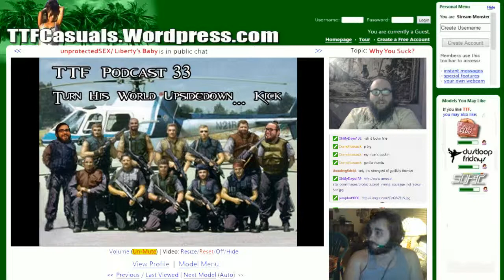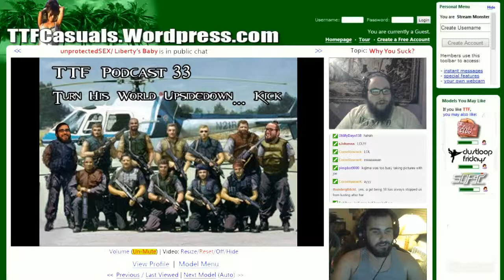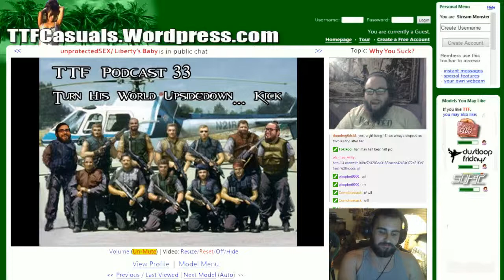TTF Podcast 33- Turn His World Upside Down... Kick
TTF Podcast 33- Turn His World Upside Down... Kick -- Watch live